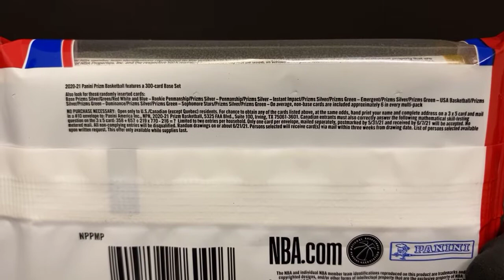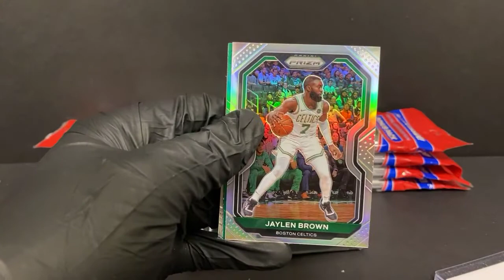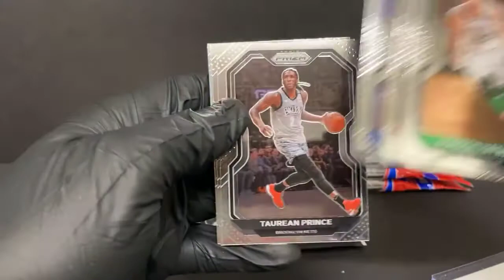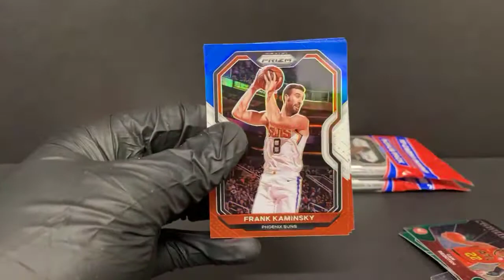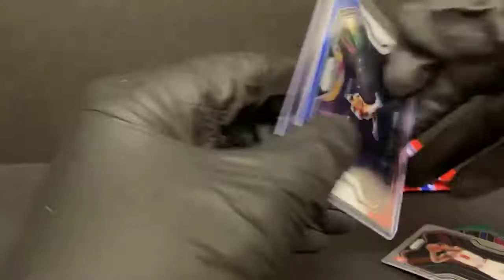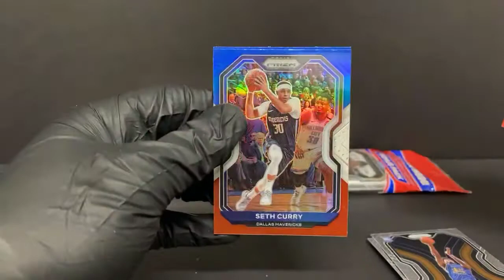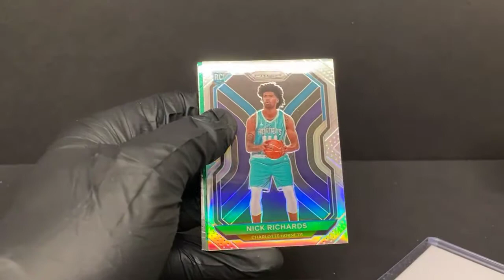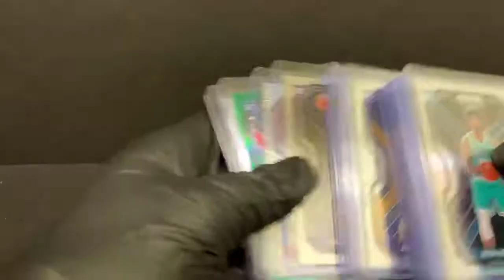Prizm Bball Cello Break #6 - 5/21/21 eBay